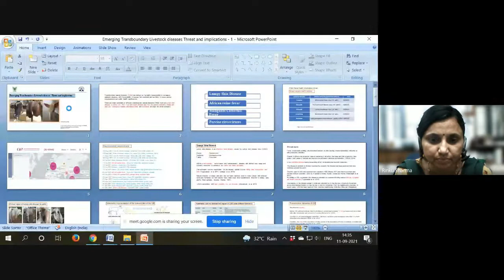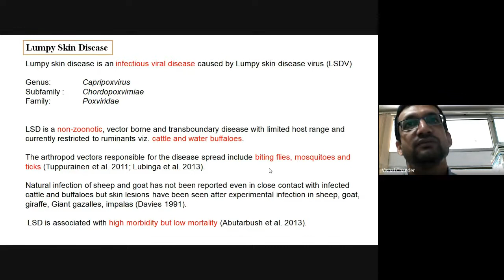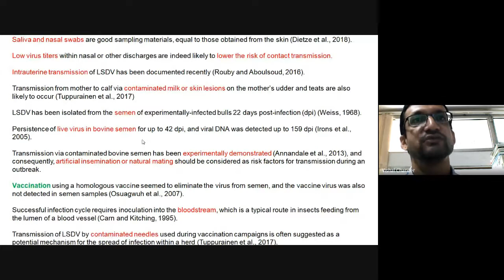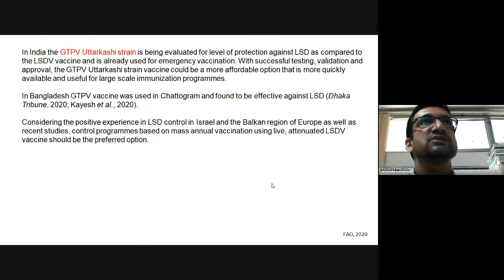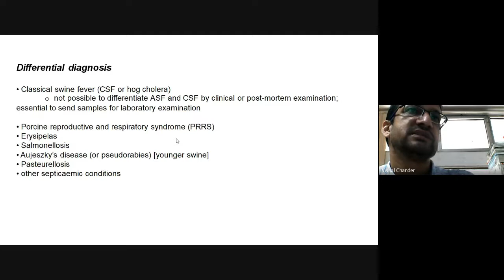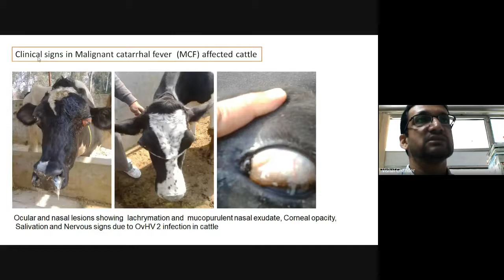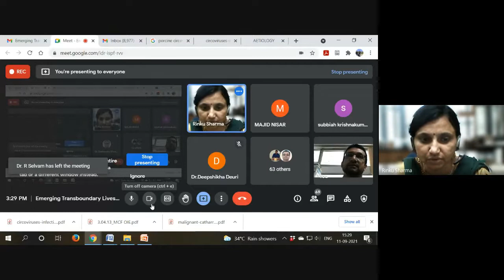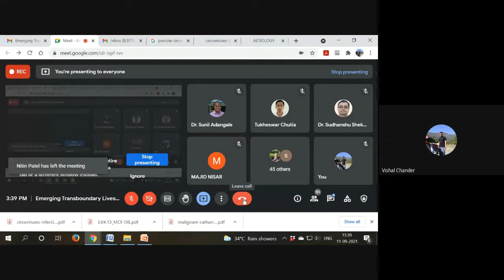Emerging Transboundary Livestock Diseases Threat and Implications 2021 09 11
Emerging Transboundary Livestock Diseases: Threat and Implications
Dr. Vishal Chander
Senior Scientist, CADRAD
ICAR-IVRI, Izatnagar